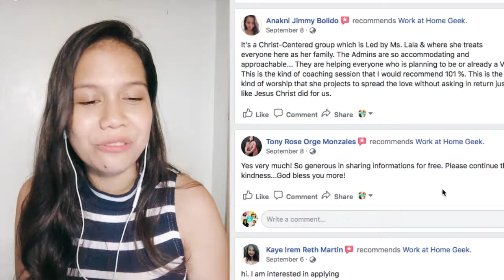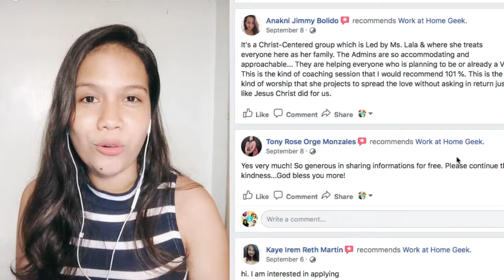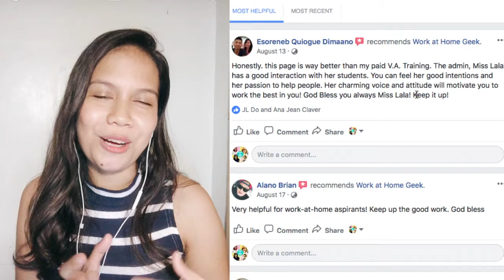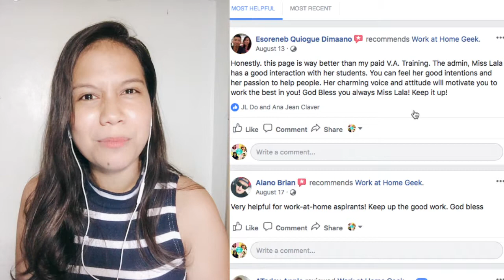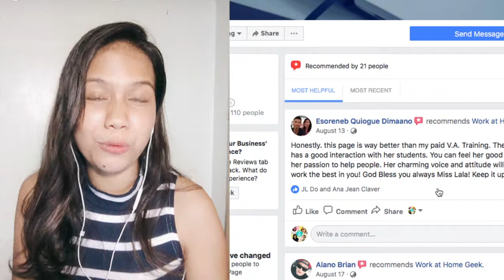FREE Virtual Assistant Training - Is this is a scam?